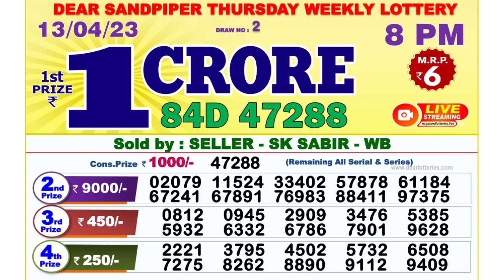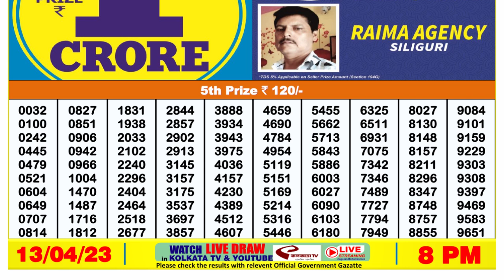Dear Lottery Sambad 8pm today 13.04.23 Nagaland State Lottery Result